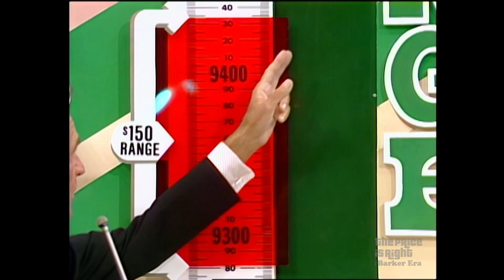A Good Dog Models Camping Gear on The Price Is Right - The Price Is Right 1985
“Have your pets spayed or neutered.” Bob Barker tries to get a dog adopted on The Price Is Right.